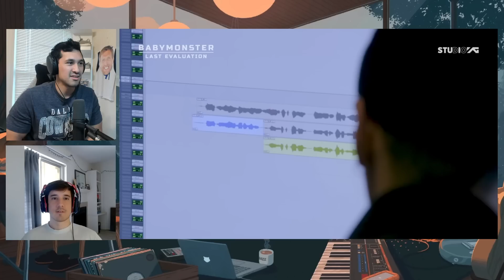BABYMONSTER REACTION | BABYMONSTER - Last Evaluation EP.3